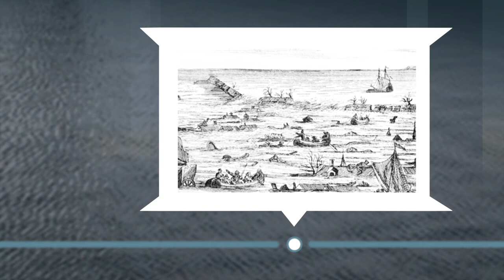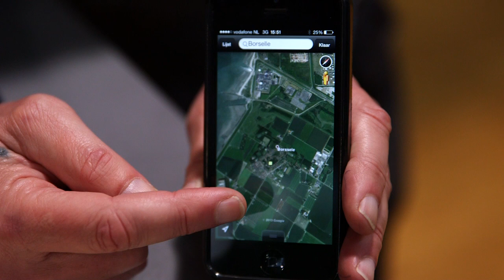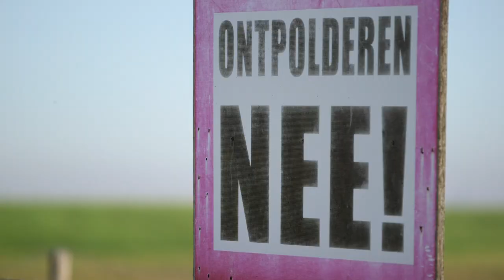Canon van Zeeland, venster 19: Herbedijking en polders Noord-Beveland, 1598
Noord-Beveland verdween bij de Sint-Felixvloed in 1530 grotendeels in de golven. Bijna 70 jaar later veroverde men het terug op de zee. Net zoals andere polders uit die tijd kreeg het eiland een strakke inrichting met kaarsrechte wegen en straten. Bekijk het filmpje over de herdijking en inpoldering van Noord-Beveland.
Dit filmpje maakt onderdeel uit van de Zeeuwse Ankers. Zie